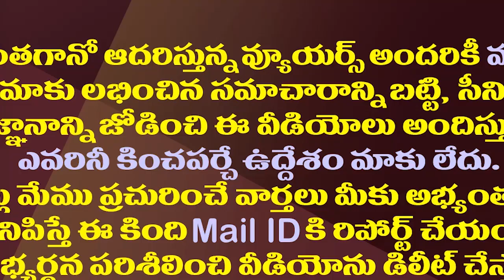చంద్రబాబుతో భేటీకి గంటా డుమ్మా..ఆ పుకార్లు నిజమేనా?| Ganta Srinivasa Rao Skips Chandrababu Meeting